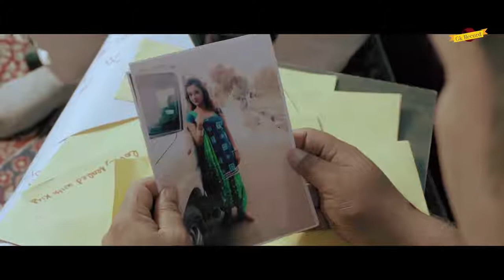Sapna Chaudhary ka Tahalka Aag Lagane wala Shadow Fadu gana Sapna Choudhary gana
Sapna Choudhary Tehelka gana copy Dehati song copy